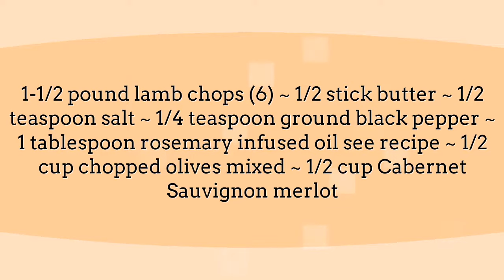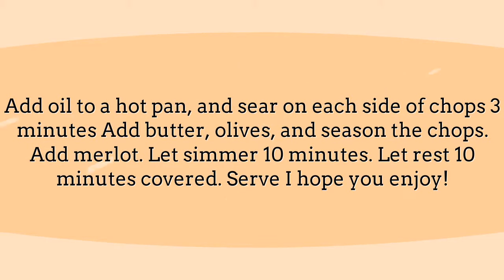Quick And Easy Dinner Recipes - Lamb Chops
lamb chops chop's play along song curry rides bbq oven sing the that never ends on grill tasty and rice mashed potatoes at home friends almazan kitchen anisa air fryer asmr asian style by faiza baked bus stop bhuna beard pakistani broiled biryani burns allen cooking charcoal chef ricardo recipe cut cartoon cook with crock pot dj dish desi dinner dog toy doll donkey friend deep fried episode ending easy extra rare emeril eating full fry indian food wishes falco fusion for breakfast frying pan gravy gordon grilled in ramsay greek george foreman how to harpal singh hand puppet eat them halogen harris teeter honey garlic recipes intro toaster italian a slow cooker pressure jokes jamie oliver jamaican 5 ingredients jacques pepin james martin kids show karahi kerala kebab tv keto kamado joe programme kashmiri laura vitale lebanese lady low lyrics loin lollipop masala mint marco meal marinade sauce mukbang mustard nigella lawson new zealand nuwave nhl neck nancy & nigerian stove big green egg menu nanny pellet playhouse theme let's make music plating pbs pilau qbert quick rosemary hindi sous vide doesn't end seasoning stew street spicy this is tooth vahchef vahrehvah ventriloquist video vietnamese vs pork vegan asparagus red wine jelly yogurt youtube 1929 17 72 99 sherry arabic children's time names movie meals pierre white opening cast iron skillet sensae tandoori videos ride prepare telugu melee medium salan sanjeev kapoor shari lewis